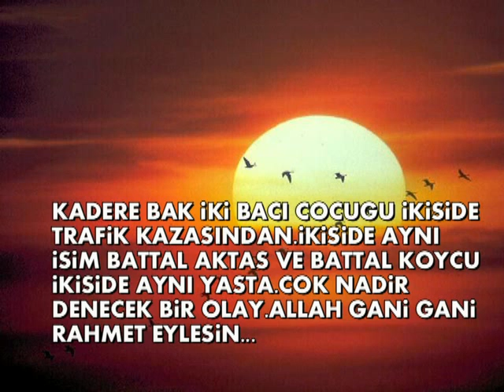azizemmi.dk ÖNDEN GiDENLER.ERDiNC BATTAL KÖYCÜ BATTAL AKTAS.AZiZ KÖYCÜ ARSiViN DEN...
Belki böyle tesadüfe nadir rastlanir.iki baci cocuklari ikiside ayni yasta ikisininde ismi battal ikisi de trafik kazasi sonucu mefat etmistir.ALLAHTAN KENDILERiNE BOL BOL RAHMET DiLERiZ...